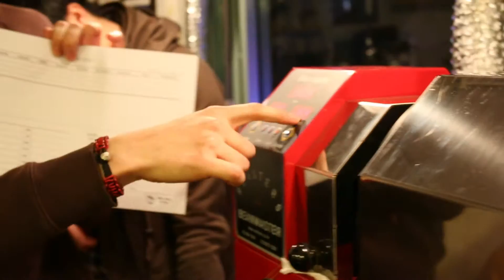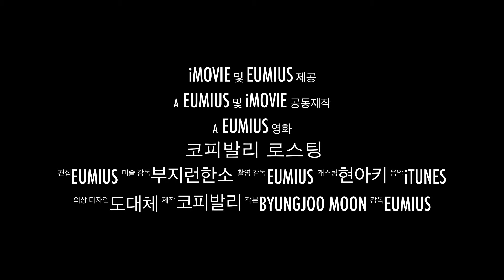4 코피발리 로스팅